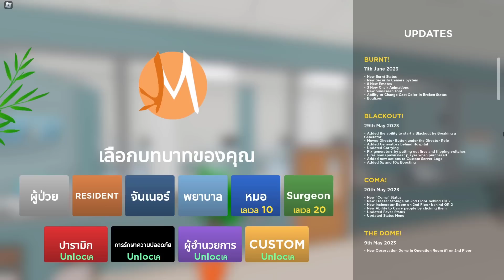ลองเป็นหมอผ่าคลอดให้คนในเกม เจอแต่ลูกแฝด! | Roblox Maple Hospital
ิเมื่อพีนิวมาลองเป็นหมอและทำการผ่าคลอดให้คนใเกม มาดูกันว่าจะเป็นยังไง!